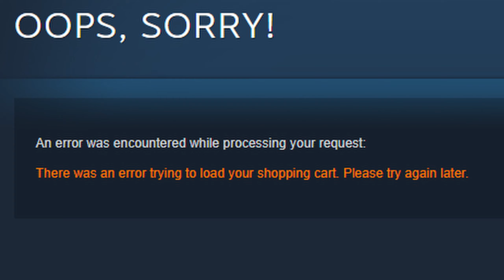Can I BEAT Sons of the Forest with only THREE LIVES?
I set Sons of the Forest on the HARDEST Difficulty and tried to beat the game with a friend. This is what happened.

This challenge was broadcasted LIVE on Twitch - there was so many hilarious bits I had to cut out so follow me while you're on break or grubbing on food and enjoy TdLmc uncut and deranged.

The Next Part to this Challenge will be streamed on Twitch (check my ttv schedule) and most likely released on YouTube Sunday.